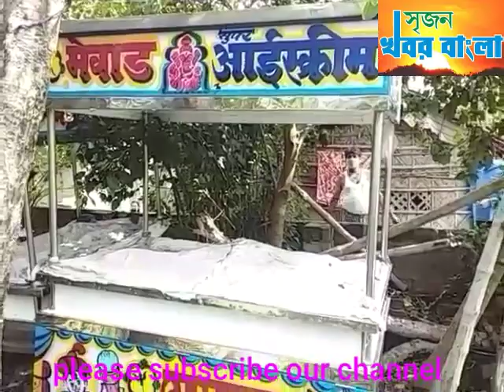লকডাউনে ঘোর সমস্যায় রাজস্থান থেকে আসা কোন্নগরের চার কুলফি-মটকা বিক্রেতা।